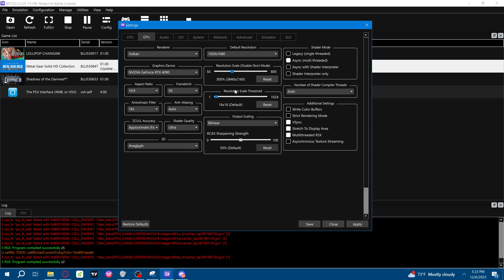MGS3 HD RCPS3 4k upscaled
MGS3 HD RCPS3 4k upscaled runs best at 50 fps,  when I hit 60 the speed of the game is off.  Im pretty sure there is a way to configure it to get 60 while slowing down game but havent messed with it yet